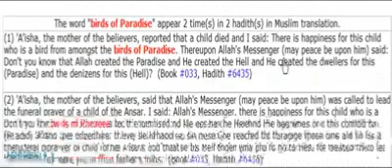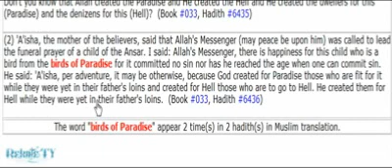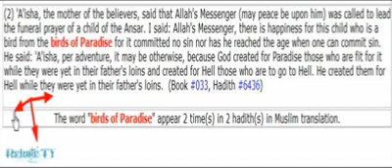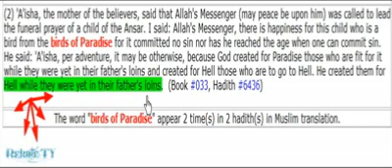Zakir Naik Exposed By Christian Prince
'A'isha, the mother of the believers, said that Allah's Messenger (may peace be upon him) was called to lead the funeral prayer of a child of the Ansar. I said: Allah's Messenger,... there is happiness for this child who is a bird from the birds of Paradise for it committed no sin nor has he reached the age when one can commit sin. He said: 'A'isha, per adventure, it may be otherwise, because God created for Paradise those who are fit for it while they were yet in their father's loins and created for Hell those who are to go to Hell. He created them for Hell while they were yet in their father's loins. (Book #033, Hadith #6436)